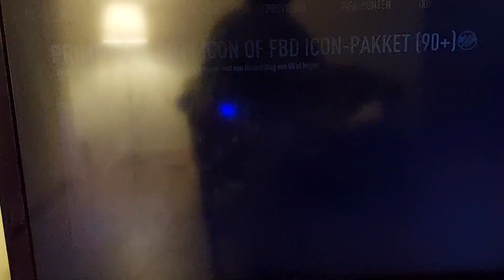prime Toty or Fut birthday Icon pack